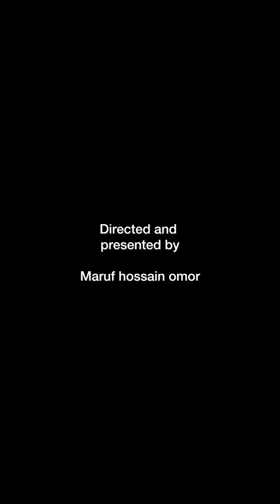আব্বা আর আম্মা যখন নতুন নতুন Couple Vlog শুরু করে😅😅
Assalamu-alaikum Guys.!

This Is Our Official Blogging Channel.So Guys Please Keep Supporting Team Omor On Fire Blog !